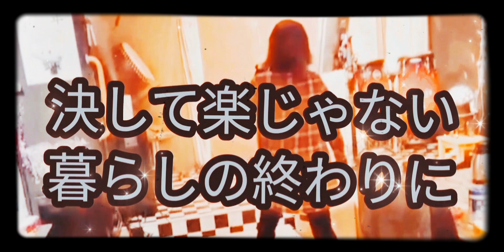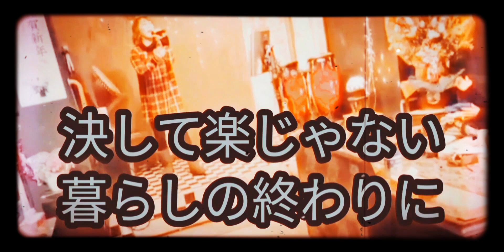『GLAY』の歌の中から友の結婚祝いにカラオケ飲み屋で歌った🎤また練習無し店で悩んで決めた歌😘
この日は店満席くらい多くて
友の結婚祝いになったかな